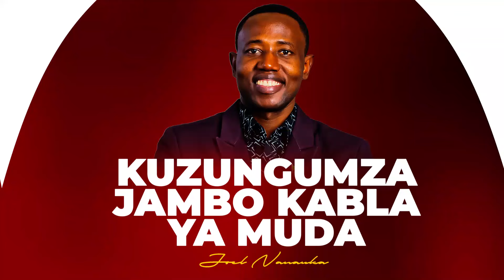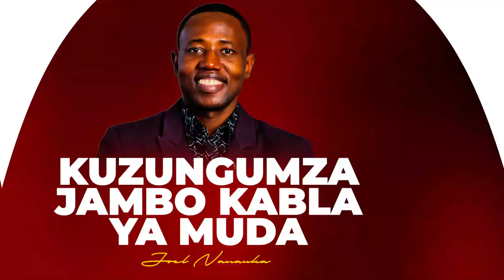KUZUNGUMZA JAMBO KABLA YA MUDA - JOEL NANAUKA